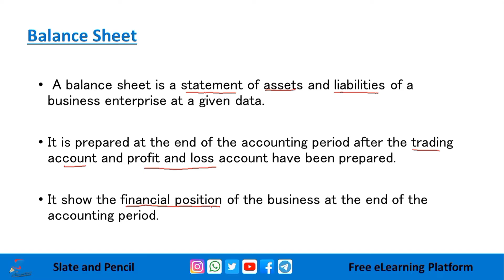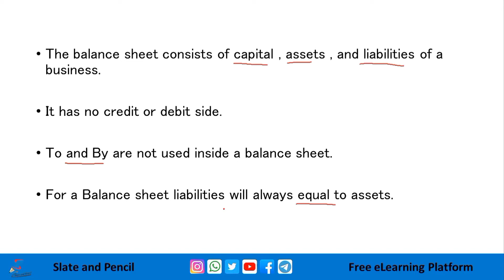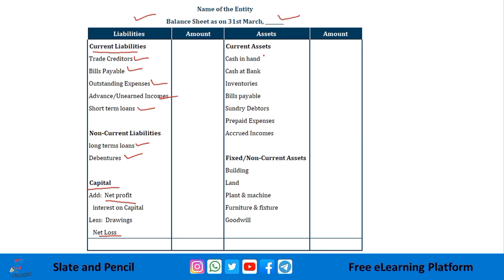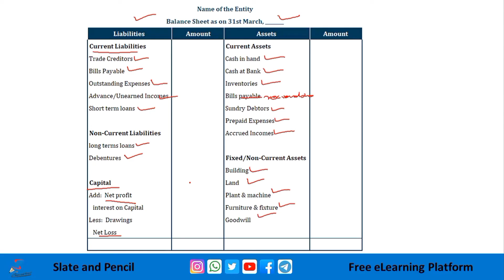Final Account|Balance Sheet|5thsem Basic accounting open course Calicut University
Course Number: 12
Contact Hours per Week: 4
Number of Credits: 3
Number of Contact Hours: 64Hrs.
Course Evaluation: Internal – 15 Marks + External – 60 Marks
Objective
• To get a general introduction on accounting and its general applications.
• To get an understanding on various tools for financial statement analysis.
• To get an understanding on accounting procedures upto the preparation of various financial
statements.
• To get a general understanding of the important tools for managerial decision making.
Prerequisites
• Basic accounting knowledge.
Course Outline
Principles of accounting - Some fundamentals concepts and conventions - Systems of
accounting double entry principles - Advantages of Double entry system - personal, real,
nominal accounts.
Cash book - forms of cash books - subdivisions of Journal - Ledgers - limitations of financial
accounting - Trial balance - Final accounts - Trading P/L A/c - Balance sheet
Invitation to management accounting: Analysis and interpretation of trading accounts and
financial statements - Horizontal Vertical analysis - Common size Balance sheet - common size
income statement - comparative income and balance sheet - trend analysis.
Marginal costing - Breakeven point - cost volume profit analysis - margin of safety
Standard costing - analysis of variance - material - labour - O/H - sales variables - Budget and
Budgetary control - different types of budgets - master budget - sales budget - production
budget - flexible budget - cash budget - advantages – preparation
Textbooks
1. Financial Management, Pandey I.M Vikas publishing house
References:
1. Elements of Accounting, Kellock.J, Heinmann
2. Advanced Accountancy, S.N Maheshwari, Vikas Publishing
3. Cost and Management Accounting, A.Vinod, Calicut University Central Co-Operative
Stores